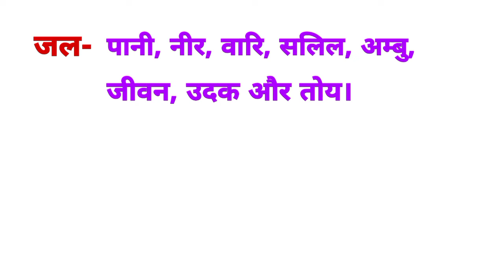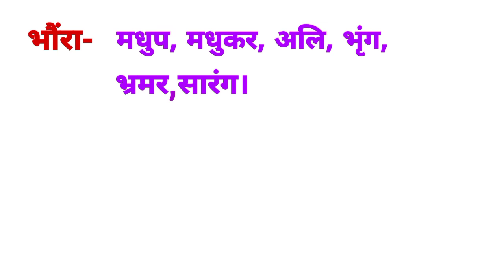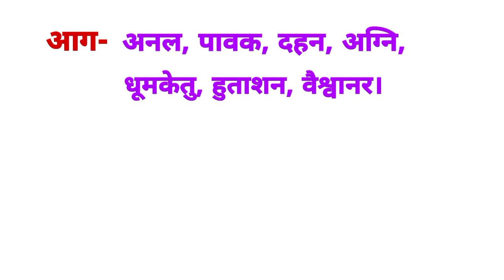पर्यायवाची शब्द ( कक्षा - 5 )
Hii Everyone
Welcome to Juhi's kids corner

Juhi's Kids Corner is a Platform Where you can learn Poems, Rhymes, Art and craft, General Knowledge, English Sentences, Hindi sentences, Wild Animals Names & Information, About Nature, Vowels, and Consonants, Domestic Animals, Pet Animals, Synonyms & Antonyms, Kids Gaming and much more.

paryayvachi shabd kise kahate hain koi 10 paryayvachi shabd likho
paryayvachi shabd kise kahate hain dikhaiye paryayvachi shabd kise kahate hain udaharan dijiye
paryayvachi shabd kise kahate hain paryayvachi shabd kise kahate hain hindi mein paryayvachi shabd kise kehte hain paribhasha paryayvachi shabd kise kahate hain udaharan sahit likhiye
paryayvachi shabd kise kahate hain hindi paryayvachi shabd kise kahate hain udaharan sahit
paryayvachi shabd kise kahate hain udaharan sahit samjhaie
hindi me paryayvachi shabd
hindi mein paryayvachi shabd
hindi me vilom shabd
hindi mein paryayvachi shabd 50
hindi mein paryayvachi shabd kya hota hai hindi mein paryayvachi shabd ki trick
hindi mein paryayvachi shabd kise kahate hain hindi mein paryayvachi shabd bataiye
hindi mein paryayvachi shabd nadi
hindi mein paryayvachi shabd suraj ka kya hoga
synonyms and antonyms in english tricks synonyms in hindi
synonyms kya hota hai synonyms in english
synonyms and antonyms synonyms
synonyms words
synonyms and antonyms in telugu
synonyms and antonyms in english sp bakshi synonyms and antonyms sp bakshi
synonyms and antonyms in english tricks synonyms and antonyms tricks
synonyms and antonyms by dear sir
hindi, speech
study
beginners
grammar
hindi for all exam
Hindi by Nitin Sir Study91
Hindi Grammer
teaching materials
for virtual school
teaching videos
learning videos
पर्यायवाची शब्द
पर्यायवाची शब्द किसे कहते हैं
पर्यायवाची शब्द हवा
पर्यायवाची शब्द की परिभाषा
पर्यायवाची शब्द 10
पर्यायवाची शब्द 20
पर्यायवाची शब्द utkarsh classes
पर्यायवाची शब्द study 91
पर्यायवाची शब्द याद करने की ट्रिक
पर्यायवाची शब्द हिंदी में
paryayvachi shabd for class 9th
paryayvachi shabd for class 2nd
paryayvachi shabd for class 7
paryayvachi shabd for class 5th
paryayvachi shabd for class 8
paryayvachi shabd for class 6
paryayvachi shabd for class 1
paryayvachi shabd for class 4
paryayvachi shabd for class 3
paryayvachi shabd for class 2
5th class ka vilom shabd
पर्यायवाची शब्द class 5
vilom shabd for class 5th
paryayvachi shabd for class 5
paryayvachi shabd in hindi class 5th
5th class ka paryayvachi shabd
vilom shabd in hindi for class 5th
paryayvachi shabd in hindi class 4
paryayvachi shabd in hindi trick guruji world paryayvachi shabd in hindi trick study 91 paryayvachi shabd in hindi class 3